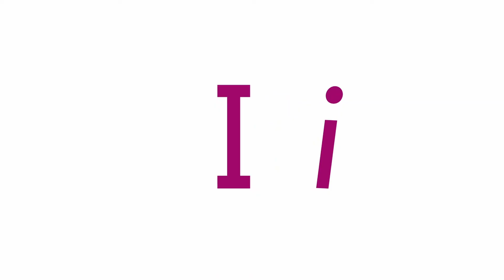Iggy Inchworm Alphafriends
Into Reading